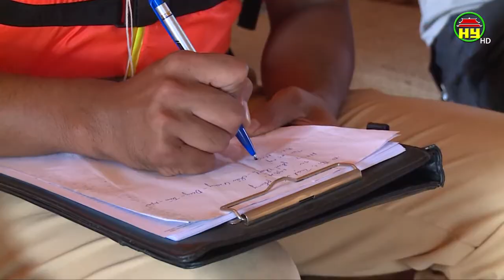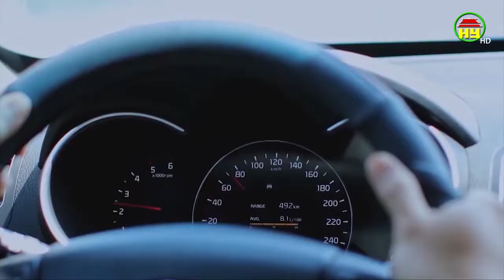Khó khăn trong đảm bảo an toàn giao thông đường thủy